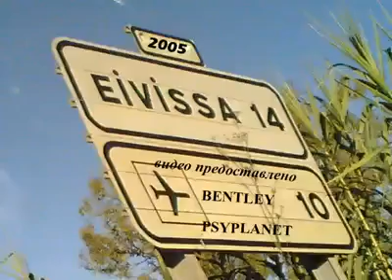İbiza Sexy Crazy Party